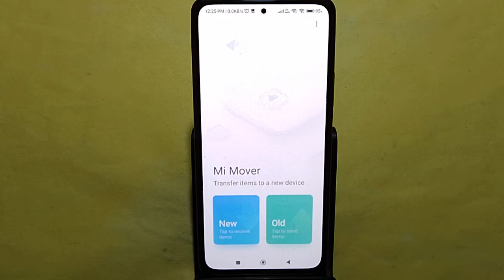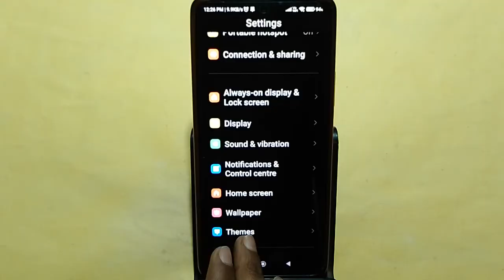How to File transfer all data, Redmi Note 13 Pro 5G me all file transfer old phone to new phone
Best powerful CPU under 10k

60-Inch Tripod with Bag

7 Socket 6A Extension Board